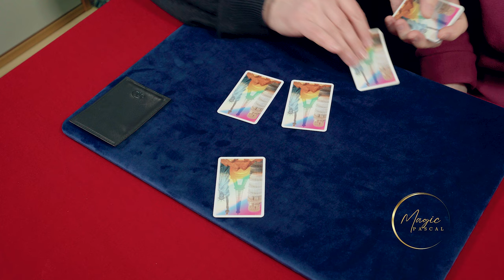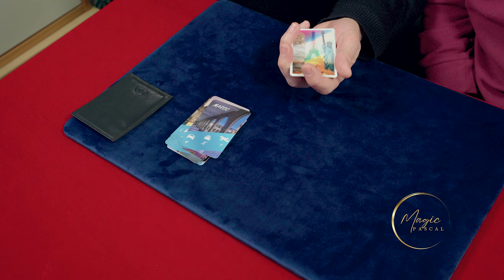Mental TRIP de Philippe Morgan Mentalisme par MAGIC Pascal - Experience de Voyage Mentale - MAGIE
Mental TRIP de Philippe Morgan Mentalisme par MAGIC Pascal - Experience de Voyage Mentale - MAGIE - Mentalism Trip Mental - Tour de magie mentaliste

👉 Magic Pascal vidéo de tour de magie sur YouTube ! @PhilippeMorgan
Cette semaine, je vous offre en vidéo un tour de magie ! Mental Trip

🌐 Me suivre sur YouTube :

🌐 Me suivre sur Facebook :

 / pascal.zivacco.magic
🌐 Me suivre sur Twitter :

 / pzi91
🌐 Me suivre sur Instagram :

 • TOUR DE MAGIE MAGIC PASCAL